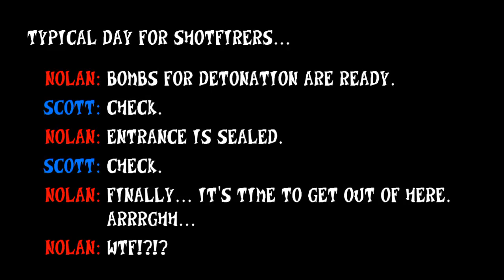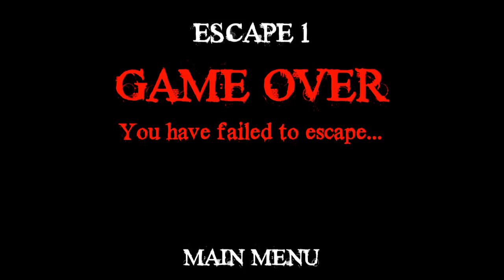Horror Nights Story Gameplay HD